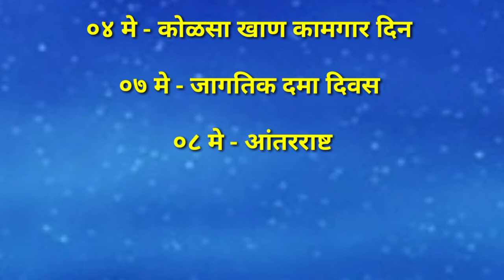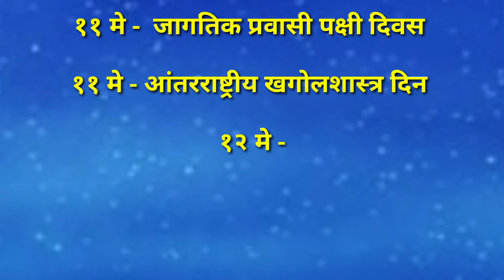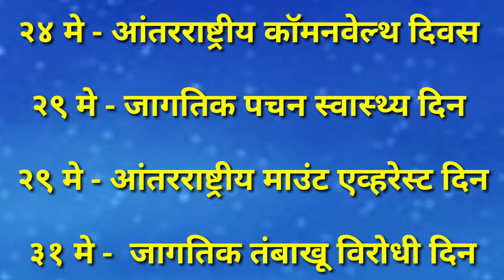मे महिन्यातील महत्वपुर्ण आंतरराष्ट्रीय/ राष्ट्रीय दिन